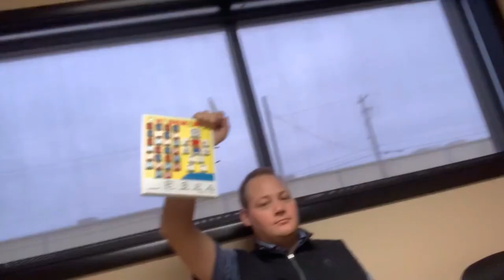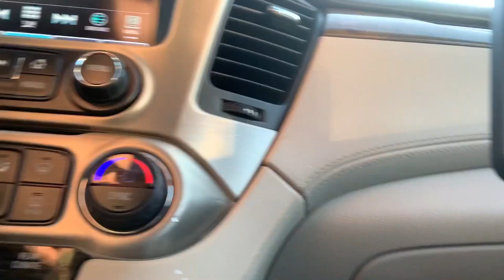SUTTON WORKS ON STANDING... LOOK HOW TALL SHE IS! ( LONG DOCTOR'S APPOINTMENT!)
Our family endures almost 5 hours of Sutton's wheelchair being worked on... I'll be the first to admit it... We started to go crazy!  This was a long appointment for all of us!

What a day!  The Kelly Family starts our morning with a visit from an editor for the newspaper for a story they are writing about SUTTON! After that, we have to rush to make it to her wheelchair appointment.  The girls’ outfits do not disappoint either… Sutton is dressed up in a full on unicorn outfit and Leighton has on a bright sequence dress!

After two hours at the appointment we play Hangman and fight extreme boredom!  Sutton is having an appointment to get a new control screen on her wheelchair and a fitting for her new stander!  The screen takes A LOT of time to get on right and fit to her ROVI X3 wheelchair.  She was the first one to get this new screen on a ROVI so it took a little more work than expected!!

At the end of the appointment Sutton is fitted for her new stander!  It’s great to get her muscles stretched and to put a little weight on her bones to help strengthen them and keep her healthy.

After the appointment, we relaxed and had a little fun with the girls’ Elsa doll that is supposed to fly.  It may have been user error but it was tough to keep in the air!

Thanks for following along and we appreciate it!  If you have any comments, please leave them in a comment of a video and we will respond!

- HOW’D SHE DO THAT? (SUTTON GROWS 3MM TALLER!!)

- Sutton’s Epic 6th Birthday! (Surprise Performance!)